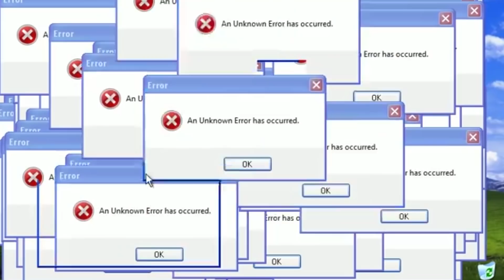Different Types of people during Lockdown | Lockdown extension in India | Tamil comedy 2020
Introducing the different types of people during lockdown from Simply Sruthi, which basically shows the various kinds of people and their reactions to different situations during lockdown (like Tiktok ban, Pub g ban news etc) . This video is a tamil comedy purely based on fictious incidents that take place when the lockdown is extended to an ultimate level. So here are the DIFFERENT TYPES OF PEOPLE DURING LOCKDOWN. You might have seen these people too, but we just don't notice. Agree??

➠COPYRIGHT : Everything you see in this video is self (Sruthi V Nair)  created, until and unless it is stated. Please do not use any of the content (photos/video etc.), without asking permission at any of the social media handles mentioned above! (Also, note that no copyright infringement is intended on the Sfx or music used.

Yay! You made it till the end! Thank you Crystals! 💎